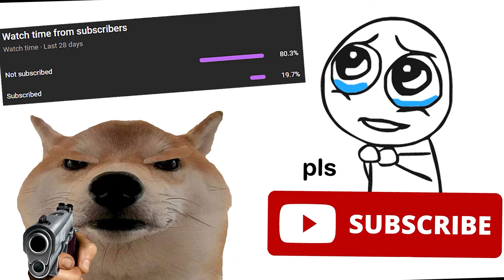Review Game Terbaru Mirip Valorant Mobile di Android! (Ace Force 2)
Halo guys jadi di video kali ini gw bakal review game yang baru aja rilis dan mirip banget seperti valorant mobile & hyper front (operation apocalypse)
kira kira seru ga ya gameplaynya?